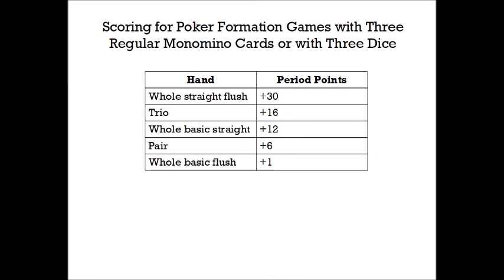The Real Scoring for Poker Formation Games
Adam is going to give you the real scoring in poker formation games with his reasons. As a bonus, Adam has life hack of using random-number generators as dice. MathematicsInGames CardGames DieGames PokerFormation LifeHack NoMore©'s/pats./TM's